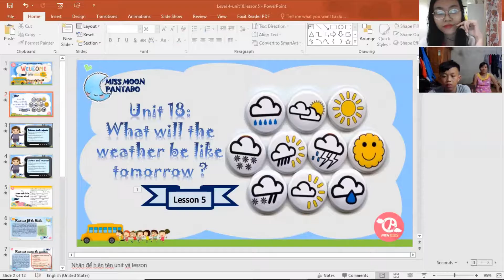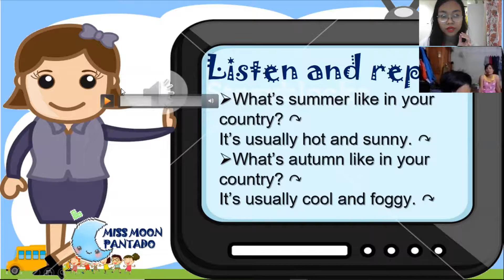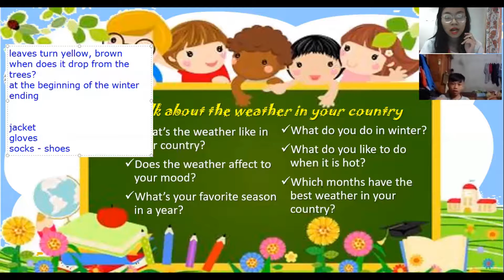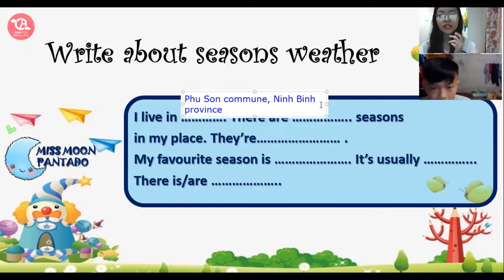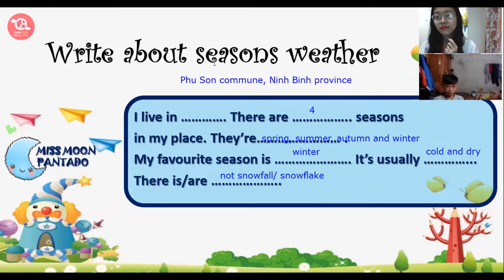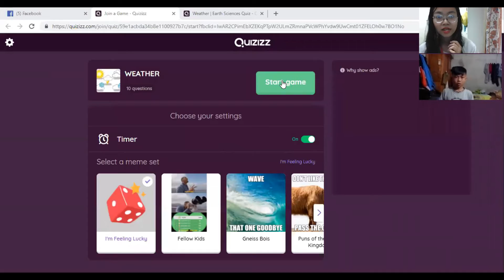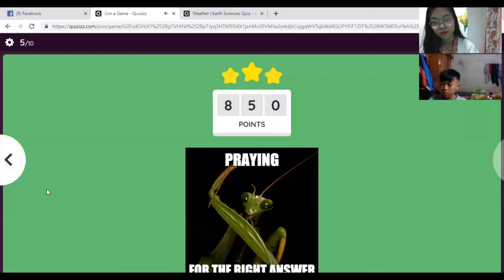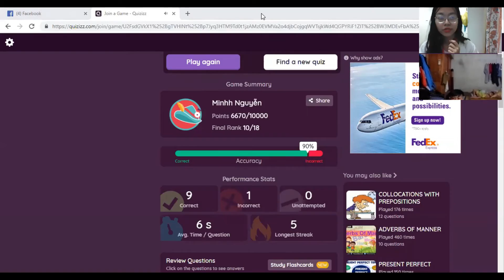PK27 - LV4 - DAY 10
Unit 18 - Lesson 5 - What will the weather be like tomorrow?

👩‍🏫 LEARN WITH MISS MOON:
      📱 Leave a message on skype: live:minhhangkvt398